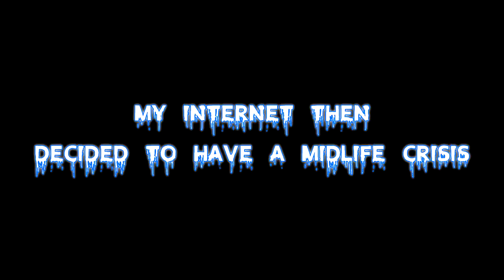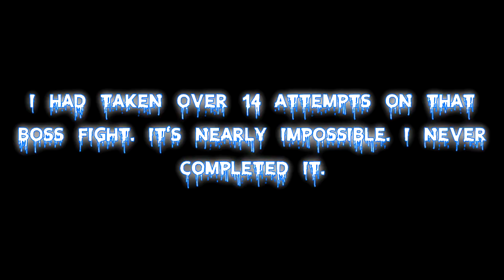Bendy and the Ink Machine Shenanigans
Chapter 4 will not be in this video, that will be it's own video.

Add me on PSN! ~ MilkyGaming950
Add me on Discord! ~ MikeDaYeh#6816